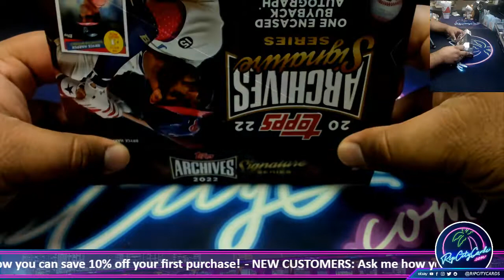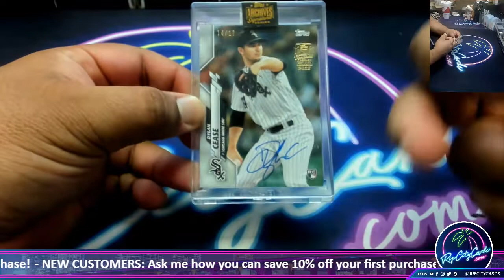2022 Topps Archives Signature Series Active Player Edition Baseball Box - JS